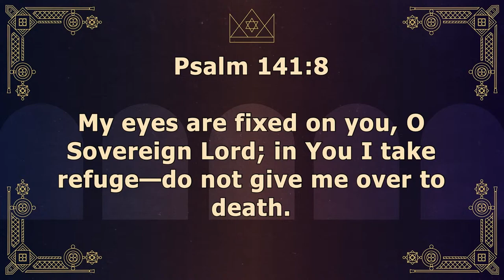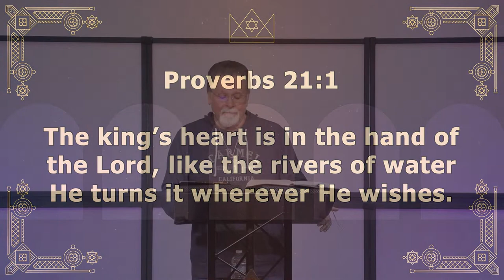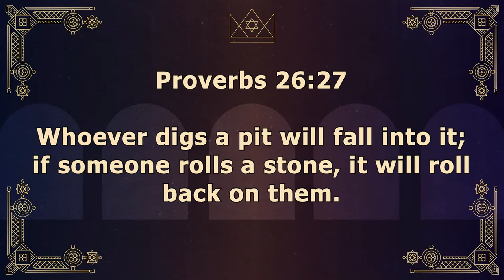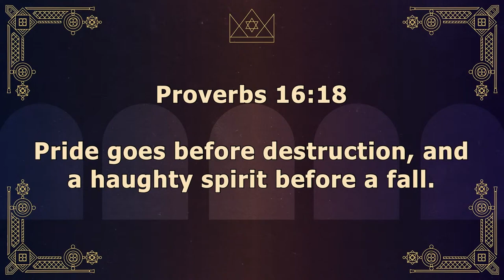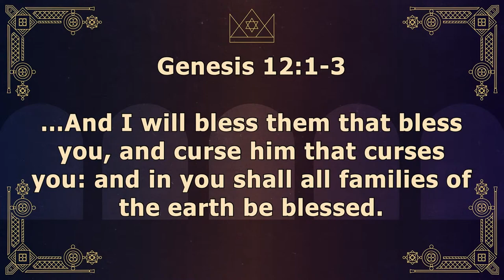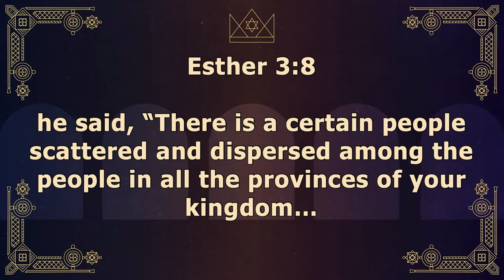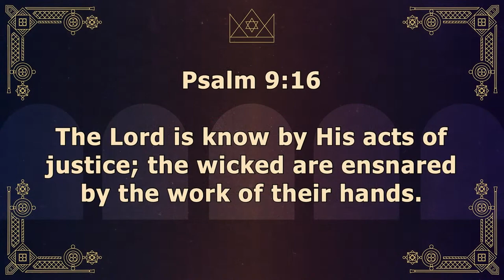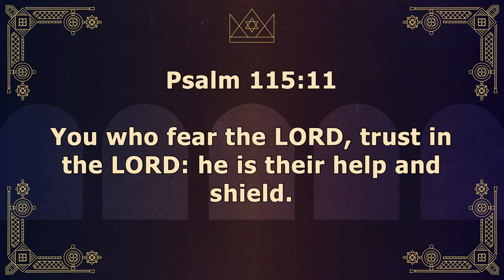Esther 5-7 | Esther's Request | 11.8.23